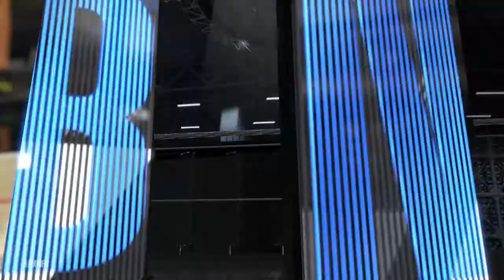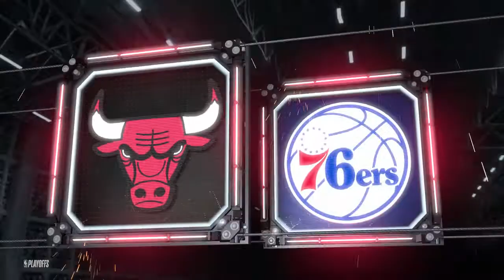NBA 2K20 (PS4) ('97 - '98 Bulls Season) (Playoffs) (ECSF) Game #2: Sixers @ Bulls